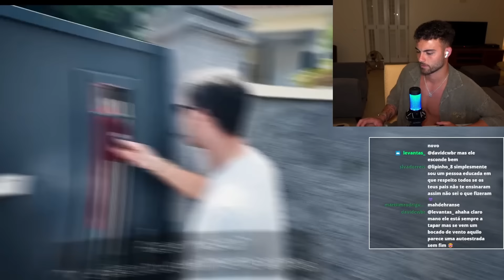WINDOH REAGE A ' PERGUNTANDO A DONOS DE MANSÃO COMO FICAR RICO? '